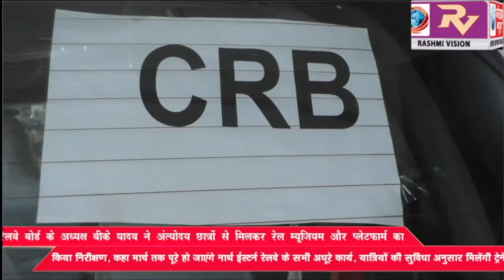रेलवे बोर्ड के अध्यक्ष वीके यादव ने अंत्योदय छात्रों से मिलकर रेल म्यूजियम और प्लेटफॉर्म का किया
रेलवे बोर्ड के अध्यक्ष वीके यादव ने अंत्योदय छात्रों से मिलकर रेल म्यूजियम और प्लेटफॉर्म का किया निरीक्षण, कहा मार्च तक पूरे हो जाएंगे नार्थ ईस्टर्न रेलवे के सभी अधूरे कार्य, यात्रियों की सुविधा अनुसार मिलेंगी ट्रेनें